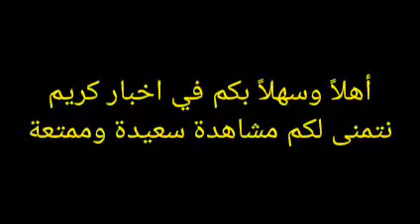كريستيانو رونالدو عندما وصل إلى الهدف 400 بجميع المسابقات 5-12-2021